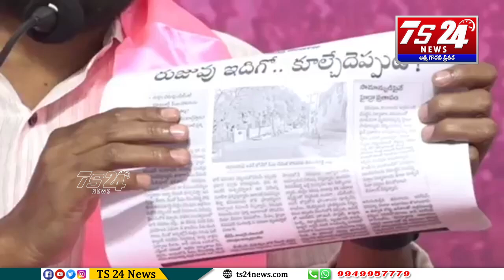రేవంత్ రెడ్డికి భారీ షాక్ ...హైడ్రా టార్గెట్ వీరే?|TS24 News